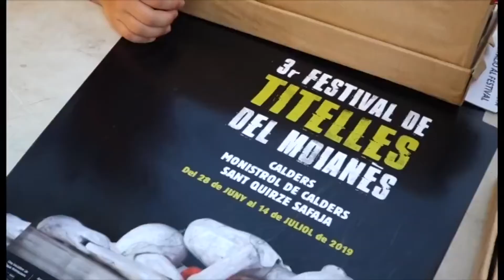El 6è Festival de Titelles del Moianès comptarà amb 15 espectacles repartits en 24 dies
La sisena edició del Festival de Titelles del Moianès, organitzat per l'Associació Cultural Espai Animacions, tindrà lloc del 24 de juny al 17 de juliol en un total de set municipis de la comarca.
El programa compta amb una quinzena d'espectacles, un curs de cartró pedra i un taller d'ombres. Entre les companyies que hi participaran hi ha Txo Titelles, Binixiflat titelles, Farrés Bros & cia., Rocamora Teatre o L'Estaquirot Teatre.
El festival es desenvoluparà durant 24 dies, amb activitats centrades sobretot en cap de setmana, i recuperant la normalitat d’abans de la pandèmia, cosa que vol dir també retornar a les dates originals a principis d’estiu:

El programa presenta 15 espectacles, 2 exposicions, 1 curs i 1 taller, que es distribueixen pels 7 pobles. Així hi haurà a l’Estany 2 espectacles, Monistrol de Calders 2 espectacles i 1 exposició, Calders 3 espectacles i 1 petita exposició, Castellcir 2 espectacles i 1 taller, Sant Quirze Safaja 2 espectacles, Moià 2 espectacles i Castellterçol 2 espectacles. I per primer cop i a la seva seu, l’Espai Animacions de Calders acollirà durant el Festival el curs "taller de cartró pedra".
Totes les activitats seran gratuïtes, excepte les actuacions a Castellterçol, les de clausura, però serà un preu simbòlic, i el curs de construcció en cartró pedra.

El Festival, que també programa espectacles per a joves i adults, no només infants, va començar amb un sol poble, Calders, i ara són 7, per a pal·liar el dèficit cultural, i sobretot del món de les titelles, que tenia la comarca del Moianès.